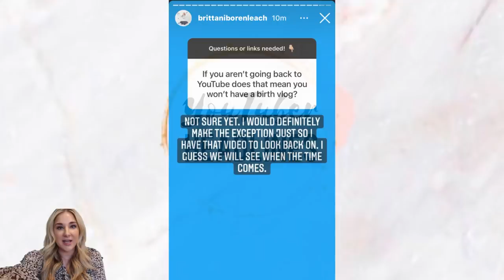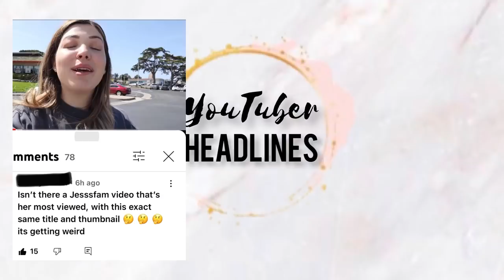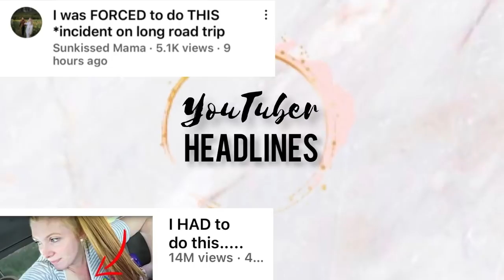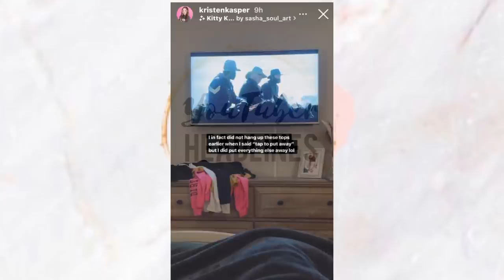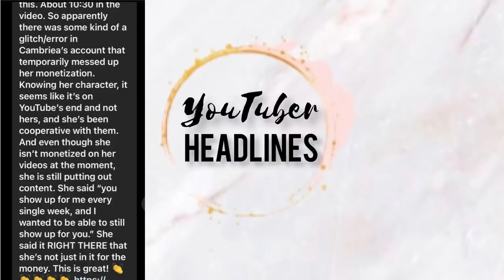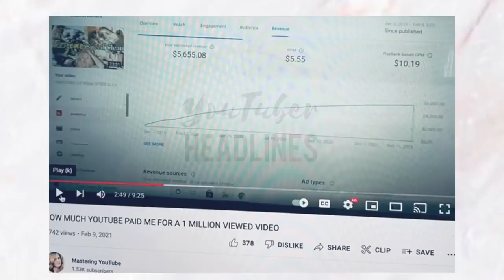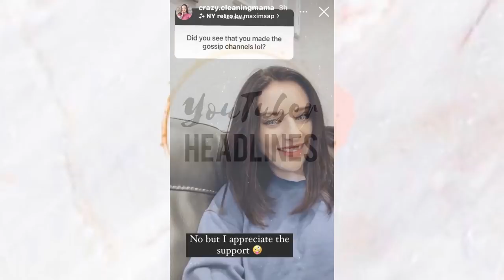Brittani Boren Leach Might Post A BIRTH VLOG For MEMORIES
YouTube Mom Weekly Rundown | Brittani Boren Leach DESPISES YouTube BUT Might Post A BIRTH VLOG | Sunkissed Mama COPIES JesssFam's Most VIEWED Video | YouTube Moms Use Breastfeeding To Get Views | Casey Holmes Struggles To Find Good Amazon Fashion To LINK 😂 | The Mcleod Family Is PROBLEMATIC | Mrs Lynn White Responds To My Video | Living With Cambriea Gets DEMONETIZED | Kristen Kasper FAKES Tap To Cleans | How Much Does Living With Cambriea Make On YouTube | Crazy Cleaning Mama Appreciates SUPPORT From COMMENTARY Channels 😂 | Influencers Kid Doesn't Want To Be Filmed Everyday

0:06 Brittani Boren Leach
2:04 SunKissed Mama
3:07 Casey
5:15 The McLeod Family
6:59 Lynn White
8:44 Stephanie
9:28 Kristen Kasper
10:43 livingwithcambriea
14:16 CrazyCleaning Mama
14:55 Outro